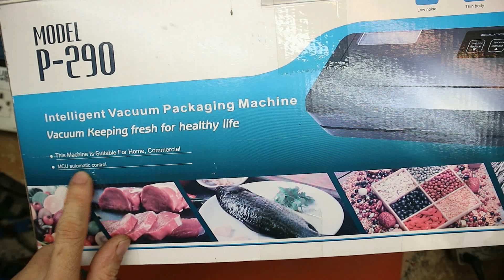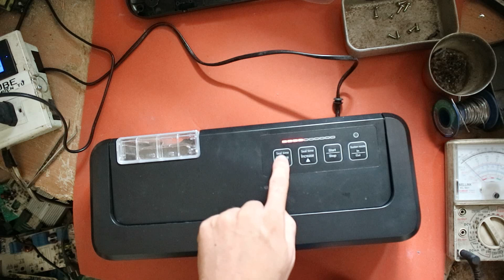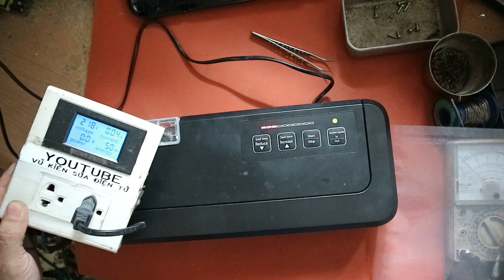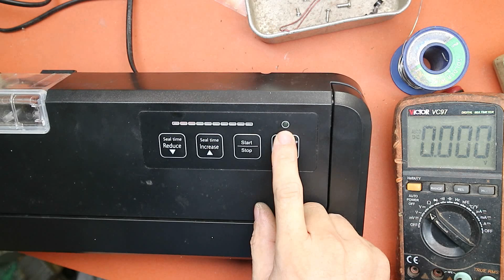Máy hút chân không P290 motor không hút:Linh kiện nó chết kiểu này khiến mình lao đao!